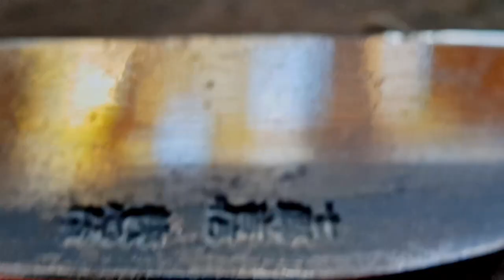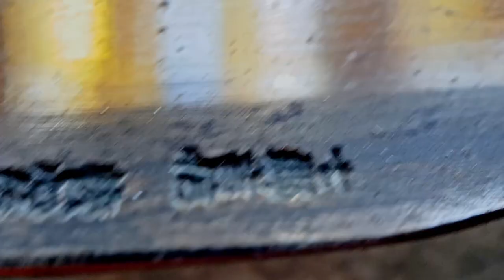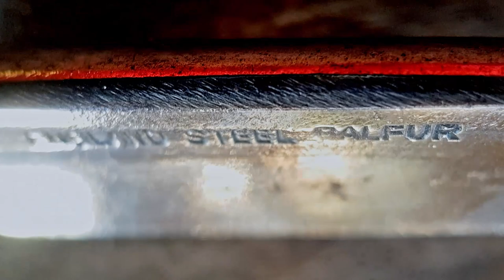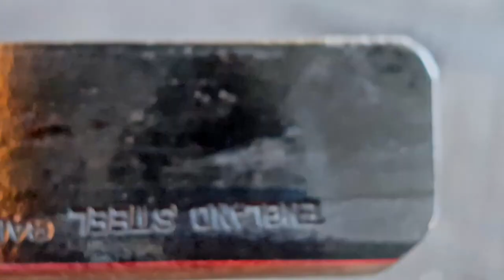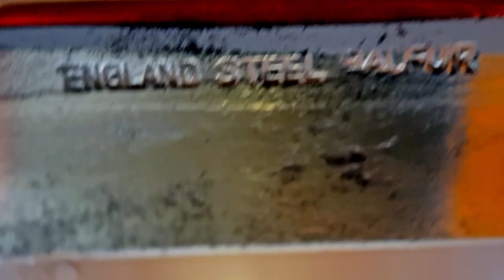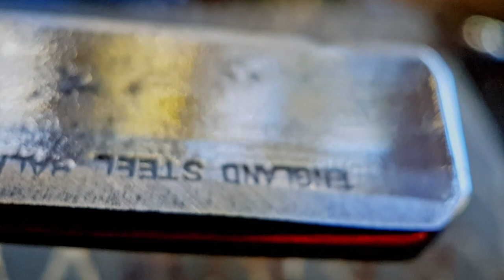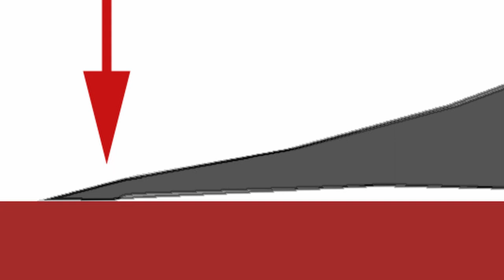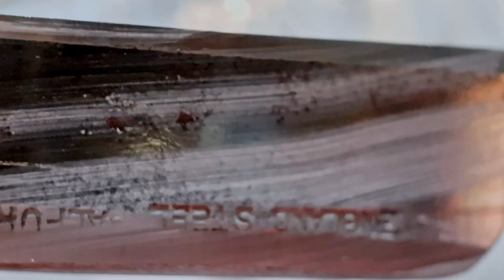Restoring a 100 year old Japanese Cut Throat Razor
In the last box I got in from Japan I received four Japan Razors. In this video I examine them to try and work out how best to restore one and bring it back into service.

I'm no master but I've got some skills and some very nice toys. On this channel I share what I know and what I think will help and invite you to join me learning new stuff and exploring different tools and techniques.

"𝗖𝗵𝗲𝘀𝘁𝗻𝘂𝘁_𝗻𝗮𝗴" is my handle on Ebay. Every month I bring in several boxes of tools from Japan. Some I add to my tool kit others I sell on Ebay, Facebook or directly to people who have asked me to track down something special.

You may also be interested in checking out my other channels

𝗠𝗮𝗱 𝗦𝗰𝗶𝗲𝗻𝘁𝗶𝘀𝘁 𝗣𝗿𝗼𝘀𝗽𝗲𝗰𝘁𝗶𝗻𝗴.
Join me as I share my expertise in fluid dynamics and gravity filtration and learn to apply my knowledge to the practical art of finding gold.

𝗦𝘁𝘂𝗮𝗿𝘁 𝗖𝗵𝗶𝗴𝗻𝗲𝗹𝗹.
My everything else channel. I do a wide range of stuff. This is the channel where I put stuff that doesn't go on my specialist channels.

𝗡𝗮𝘃𝗶𝗴𝗮𝘁𝗶𝗻𝗴 𝗗𝗶𝘀𝗮𝗯𝗶𝗹𝗶𝘁𝘆 𝘄𝗶𝘁𝗵 𝗦𝗮𝗿𝗮𝗵
Is Sarah's channel (which i edit and manage) where she shares her wisdom and expertise dealing with disability and navigating the NDIS or National Disability Insurance Scheme.